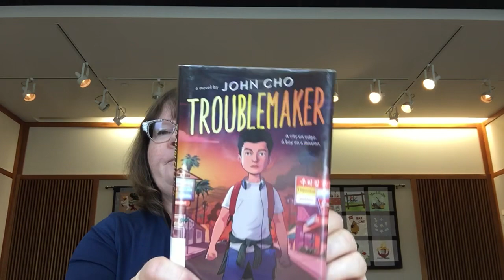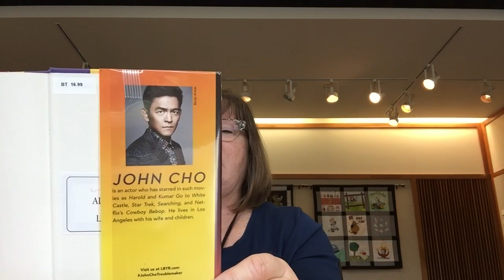Alameda Free Library First Chapter Friday: Troublemaker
Find Troublemaker, by John Cho (yes, THAT John Cho!), published by Little Brown Books for Young Readers in ebook, audiobook, and hard copy format from the Alameda Free Library!